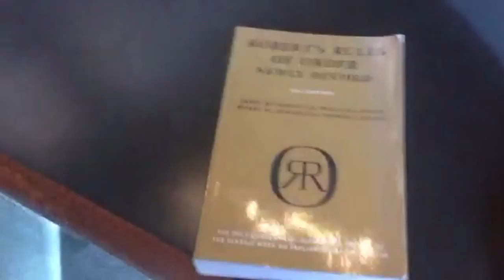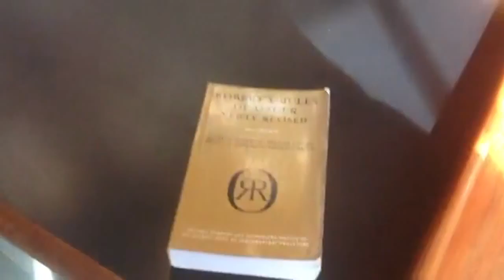Robert's Rules of Order - Key Principles Explained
Inspired by a visit to the Maine House of Representatives Chamber, Craig explains key principles of the widely-used but sometimes complicated Robert's Rules of Order. In this video Craig covers the principles of one question at a time, fair opportunities to speak, impartial leadership, and touches on the purpose and spirit of the Rules as a whole. A great overview of a classic, and the comments section is chock full of additional resources.

for free Tips, Videos, and Handouts. And learn about Craig's Keynotes, Endnotes, Seminars, and Facilitation.

Follow CraigFreshley on Twitter or Periscope to catch his next broadcast in real time, live!

My videos are all about helping groups make good decisions.

I offer self-paced eLearning courses.

I’ve written a best-selling book called TOGETHER WE DECIDE, An Essential Guide for Making Good Group Decisions.

You can access my online library hundreds of resources, for whatever you want to pay

I won the American Award for Civic Collaboration for a forum I invented to bring Republicans and Democrats together, called Make Shift Coffee House.

Since 2003, I have run a company called Good Group Decisions and have professionally facilitated over 3,000 meetings for all types of clients.